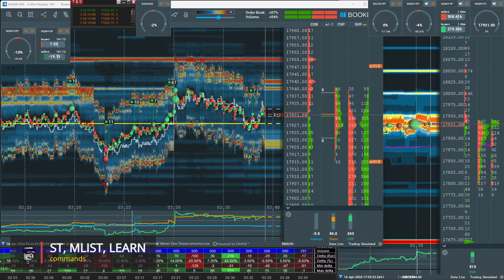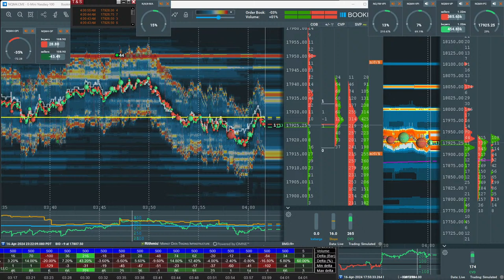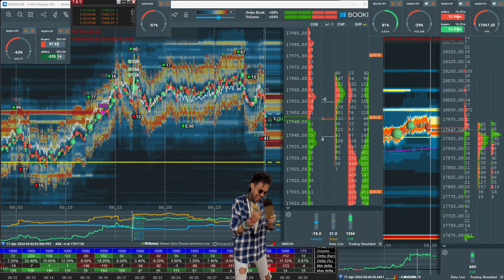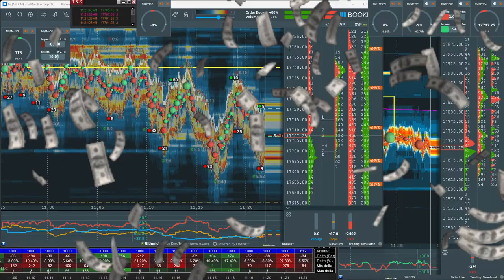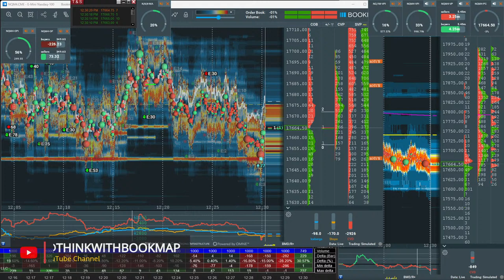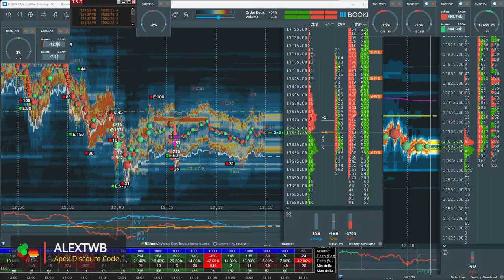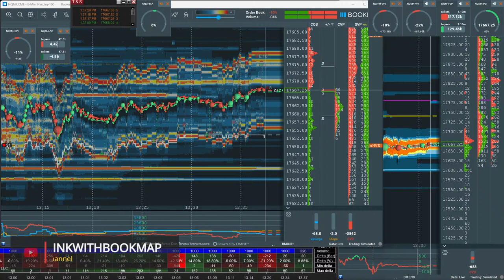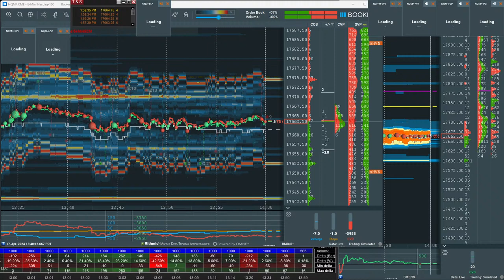4/17/24 🌞 NQ Futures on Bookmap day trading futures trading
List of the add-ons I am using

Apex trade funding
Code: BNTAWNTS

New Amazon Store